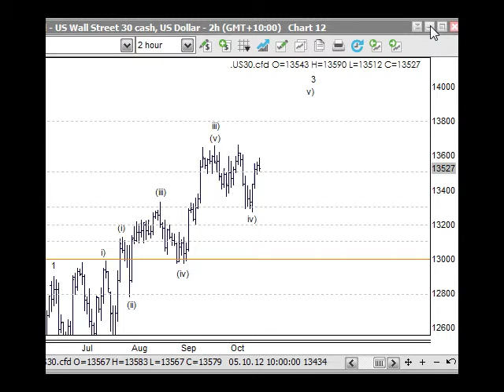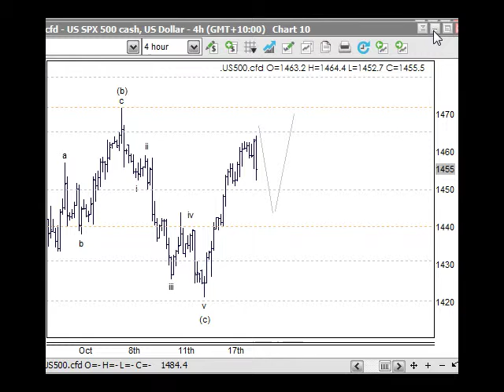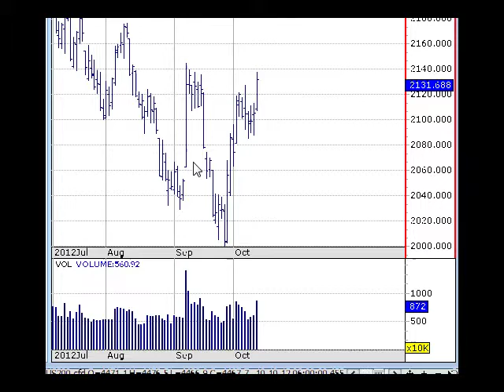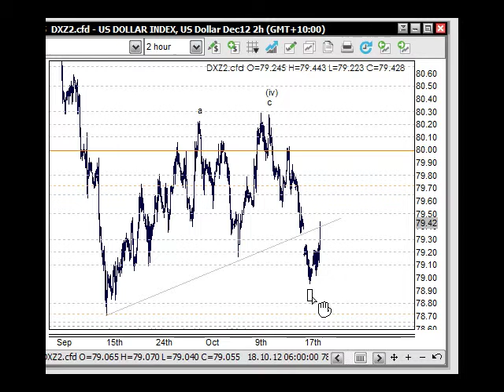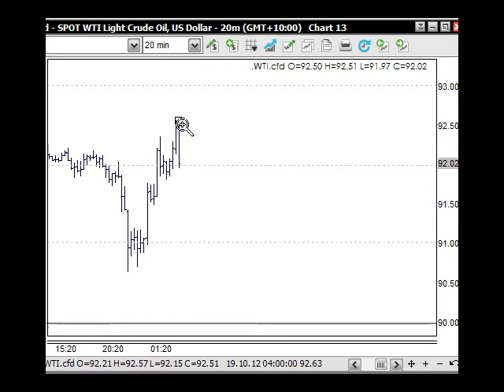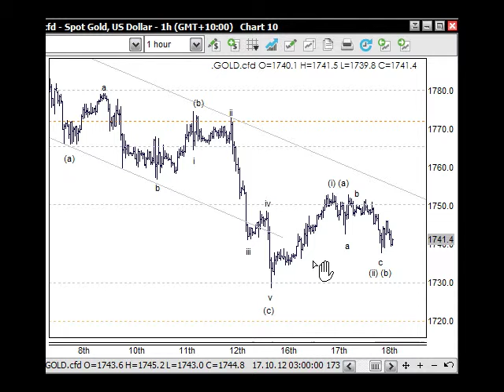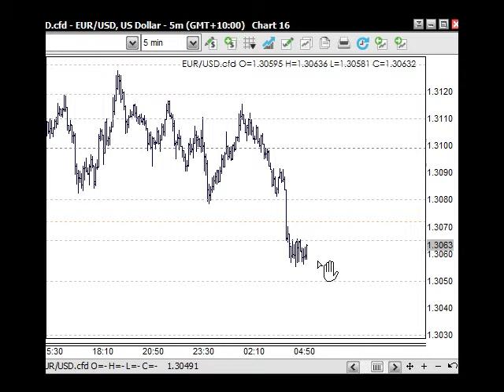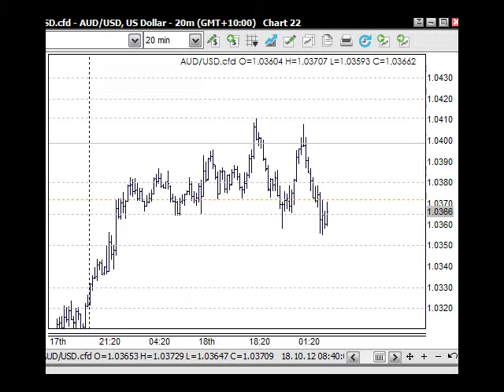CFD Trading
CFD Trading and Technical Analysis Report 19 Oct 2012
The first Technical Analysis Report for the day from TradingLounge